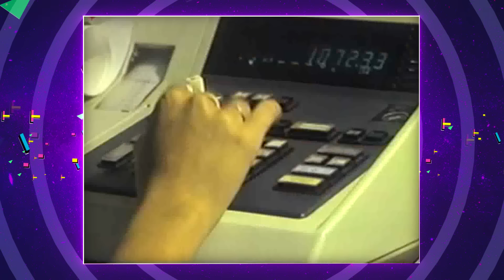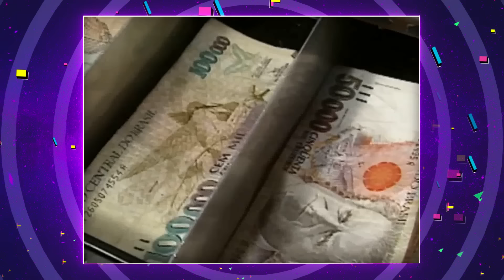PLANTÕES DA GLOBO MAIS TRAUMATIZANTES! PARTE 4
Todos os brasileiros tem trauma do plantão da Globo. Ele aparece nas piores horas trazendo as piores notícias possíveis. Hoje vamos lembrar, mais uma vez, das piores notícias que o plantão trouxe ao longo da história.

Assista também!